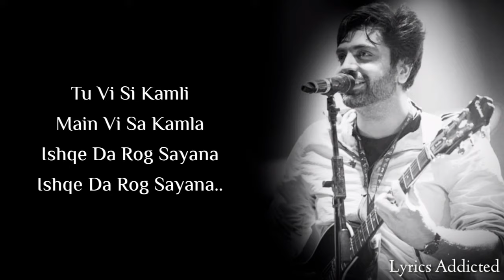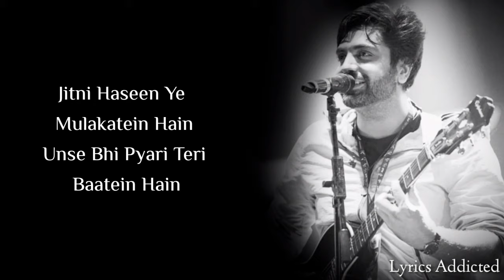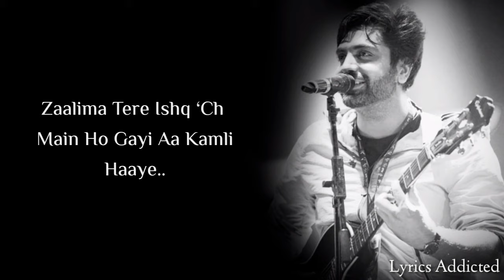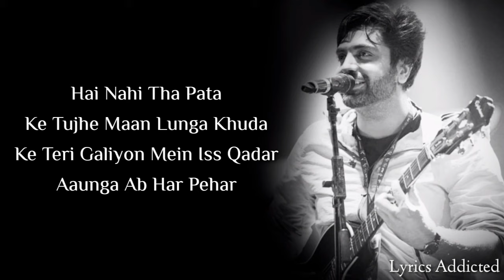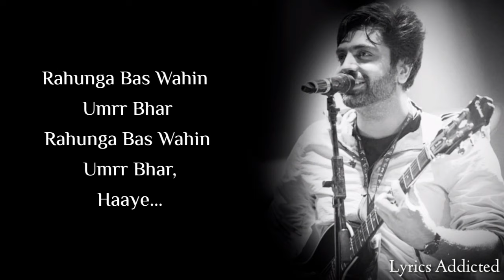Sun Mere Humsafar Full Song with Lyrics| Akhil Sachdeva| Varun Dhawan| Alia Bhat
Sun mere Humsafar Full Song Details

Song Title: Humsafar
Movie: Badrinath Ki Dulhania
Singer: Akhil Sachdeva
Lyrics: Akhil Sachdeva
Music Label: T-Series

Sun Mere Humsafar Full Song Lyrics

Sun Zaalima Mere
Saanu Koi Dar Na
Ki Samjhega Zamaana
Tu Vi Si Kamli
Main Vi Sa Kamla
Ishqe Da Rog Sayana

Sun Mere Humsafar
Kya Tujhe Itni Si Bhi Khabar

Sun Mere Humsafar
Ki Teri Saansein Chalti Jidhar
Rahunga Bas Wahin Umrr Bhar
Rahunga Bas Wahin Umrr Bhar, Haaye

Jitni Haseen Ye Mulakatein Hain
Unse Bhi Pyari Teri Baatein Hain
Baaton Mein Teri Jo Kho Jaate Hain
Aaun Na Hosh Mein Main Kabhi
Baahon Mein Hai Teri Zindagi, Haaye

Zaalima Tere Ishq ‘Ch
Ho Gayi Aa Main Kamli
Haaye..

Main Toh Khada Kis Soch Mein Pada Tha
Kaise Jee Raha Tha Main Deewana

Chhup Se Aake Tune
Dil Mein Sama Ke Tune
Chhed Diya Ye Kaisa Fasana

Muskurana Bhi Tujhi Se Seekha Hai
Dil Lagane Ka Tu Hi Tareeka Hai
Aitbaar Bhi Tujhi Se Hota Hai

Hai Nahi Tha Pata
Ke Tujhe Maan Lunga Khuda
Ki Teri Galiyon Mein Iss Qadar
Aaunga Har Pehar

Zaalima Tere Ishq ‘Ch Main...